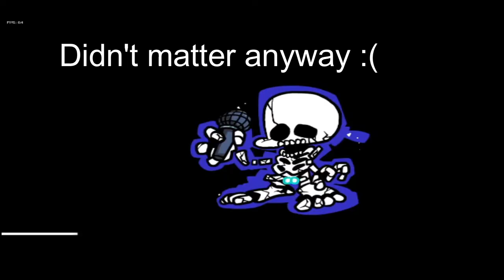I SUCK BUT THESE BEATS ARE TOO DOPE!!!! | Friday Night Funkin' (Week 2 & 3)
This was supposed to go up Friday night but mistakes were made and it ruined my plan of uploading this on Friday night (hence the name lol)